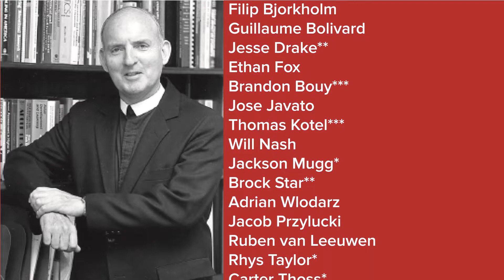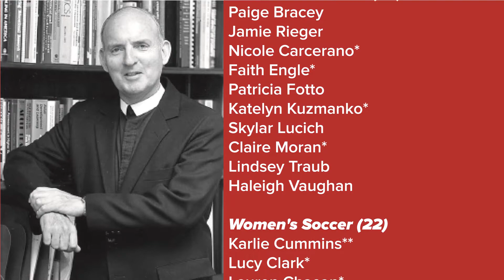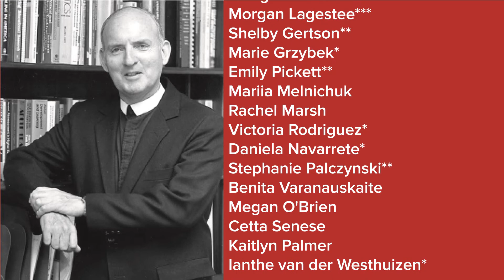Delahanty Award Winners 2020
Lewis University student-athletes set a new school record on Monday (April 20) with 233 student-athletes receiving the Br. David Delahanty Award. The previous record of 210 was set in 2017.

The Delahanty Award recognizes student-athletes who maintained a cumulative grade point average of 3.25 or higher as of December 31, 2019. In total, 55.4 percent (233 of 420) of the student-athlete population received the award and that group totaled a cumulative GPA of 3.60.

"Academic excellence is at the core of our athletics department," Lewis Director of Athletics Dr. John Planek said. "From recruiting to graduation,  our coaches, faculty and staff work extraordinarily hard to ensure consistent academic success."